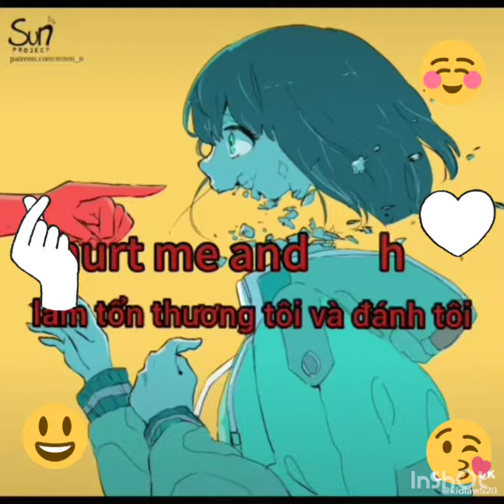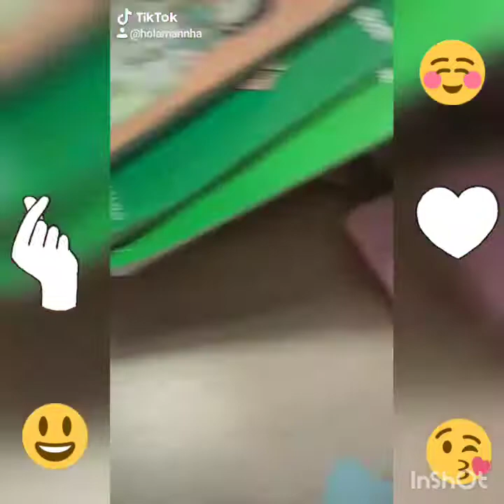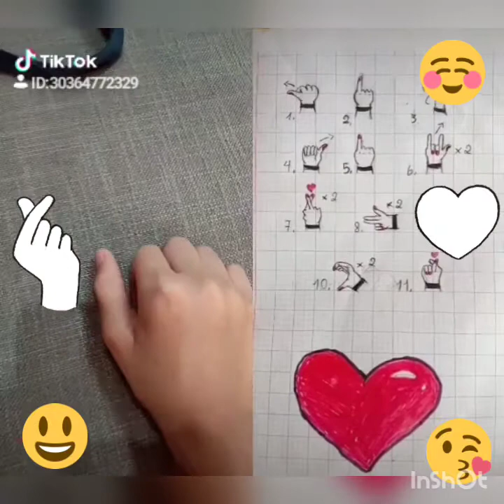Tit tok mới nhất